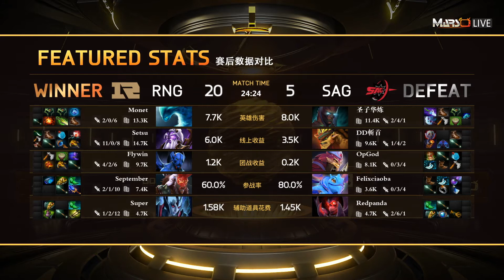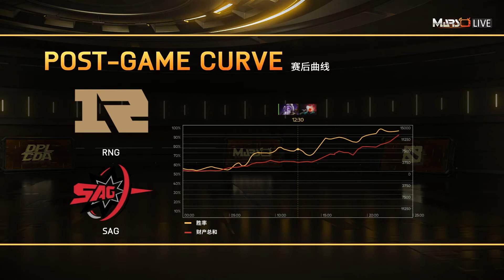DPL CDA S2 Main Event Day 6 Match 2 RNG VS SAG Game 3